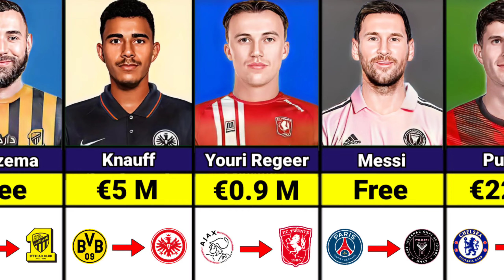New Confirmed Transfers & Rumours 2023 - Benzema to Al-Ittihad